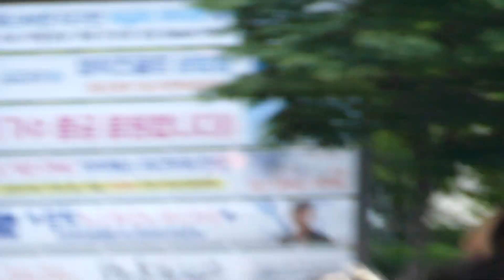NTX | The Show 퇴근길